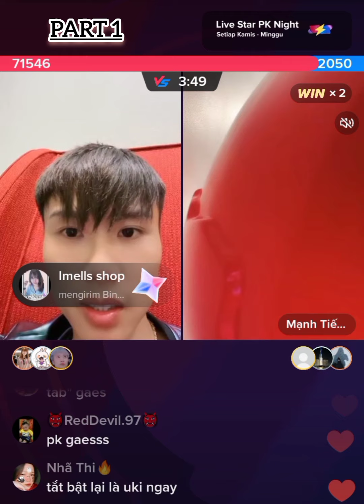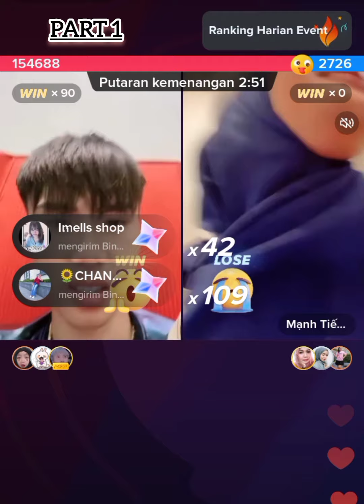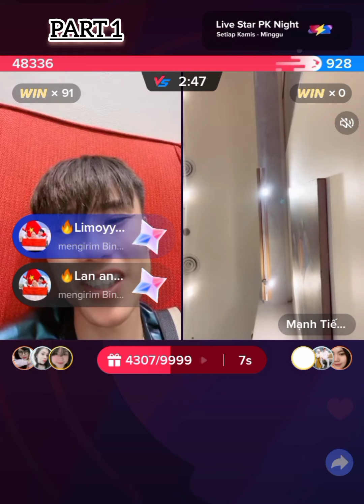PART 1! KUMPUL 2 NEGARA! SEMANGAT ANH DAT😘😘